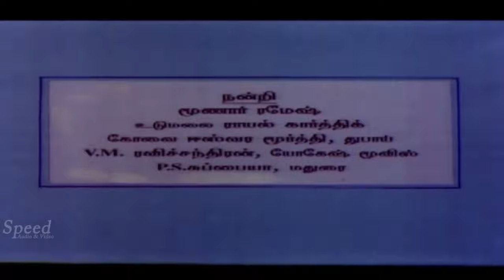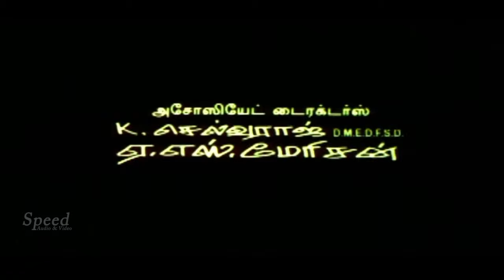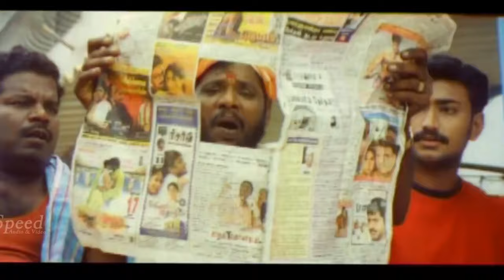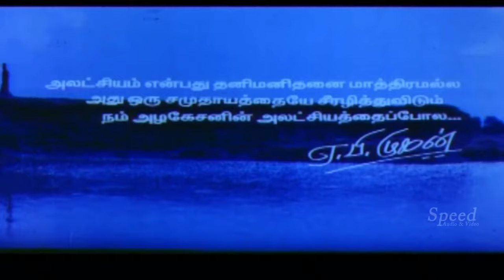Theenda Theenda Tamil Full Movie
Theenda Theenda